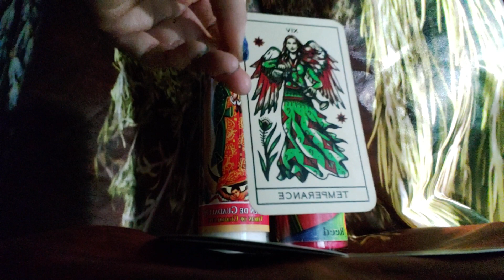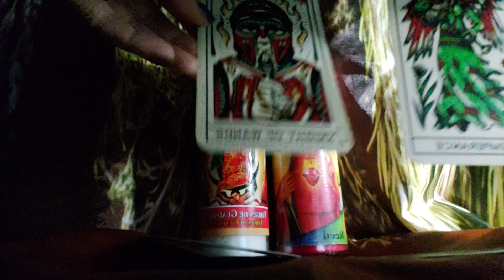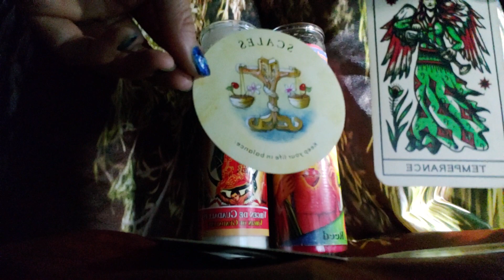Scorpio 🦂 keep yourself in a balanced energy 🦋